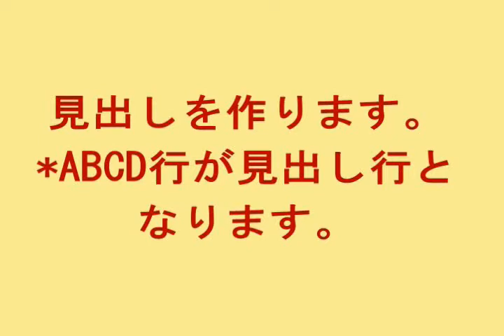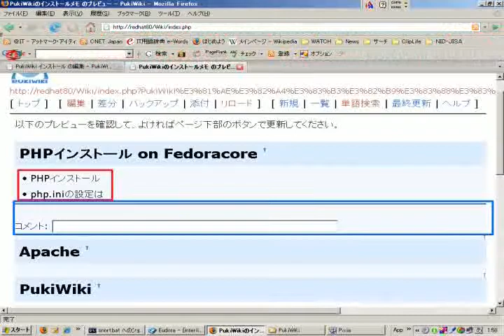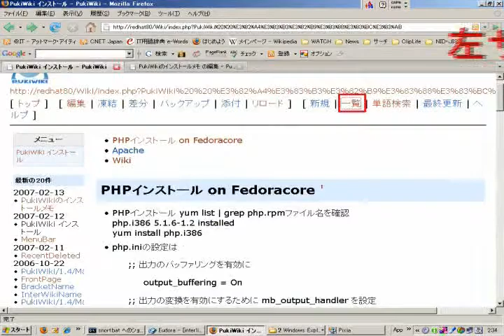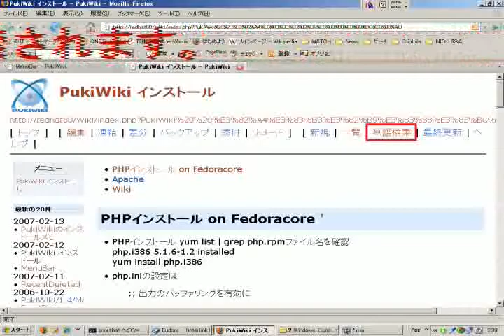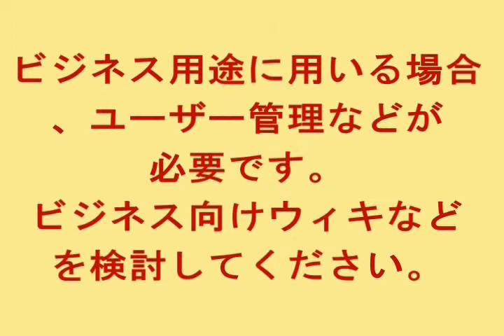みんなで作れば......PukiWiki 知識と経験の寄せ書き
Sorry, this video is only the Japanese language.

Web 上の寄せ書き、みんなで作る知識データベース。
みんなで作れば.
起動方法がビデオ中にありません、以下のようにブラウザから起動します。
[h]ttp://［PukiWiki］をインストールしたサーバー/［PukiWiki］のindex.phpがあるドキュメントディレクトリ

となります。